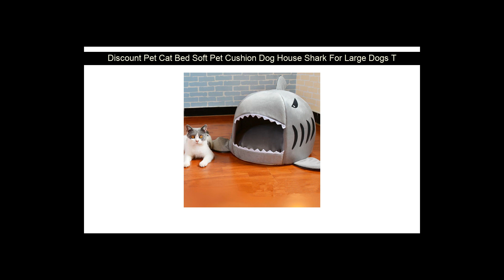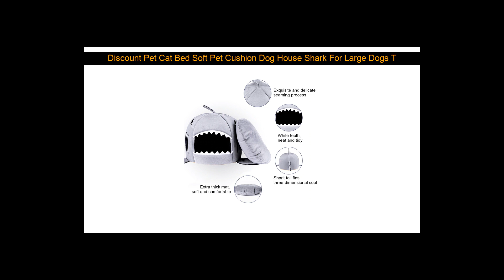Best Pet Cat Bed Soft Pet Cushion Dog House Shark For Large Dogs Tent High Quality Cotton Small Dog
Best Pet Cat Bed Soft Pet Cushion Dog House Shark For Large Dogs Tent High Quality Cotton Small Dog Sleeping Bag Travel Products Gear

Price European antique crafts decoration decoration home creative decoration props gift metal magic lamp12*6.5cm: